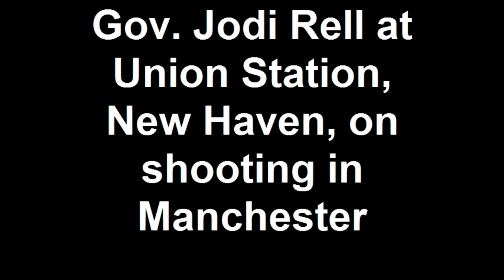Gov. Jodi Rell at Union Station, New Haven, on shooting in M